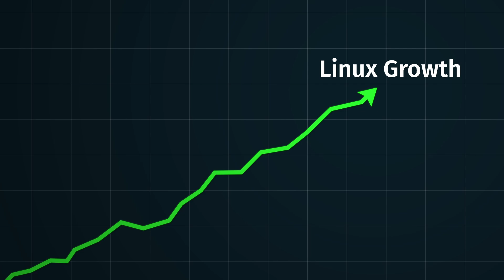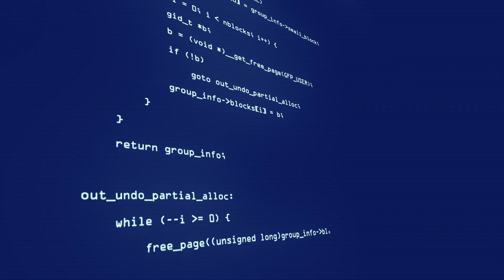New Linux User? Start Here.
Today we take some time to share ways to make your transition to Linux as easy and comfortable as possilble.
Here are the points:
1.  You May Feel Overwhelmed
2.  You Will Get Frustrated
3.  Speed Dating With Distros
4.  You Can't Know It All
5.  Passionate Linux Users...
6.  Command Line Anxiety
7.  Contribute To Linux